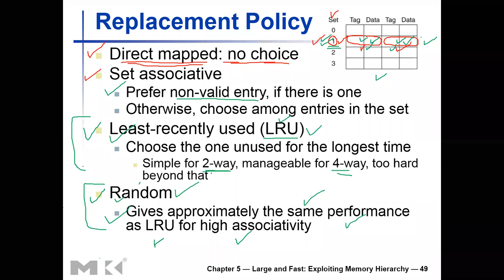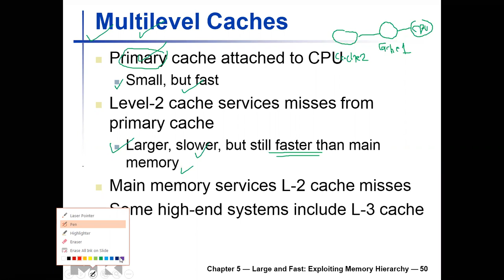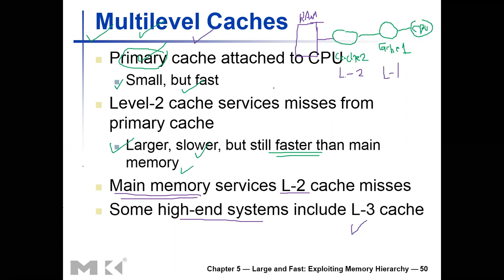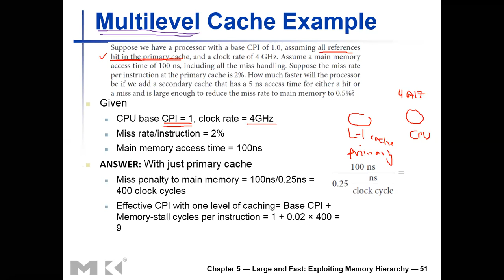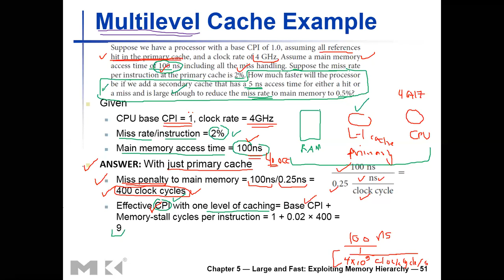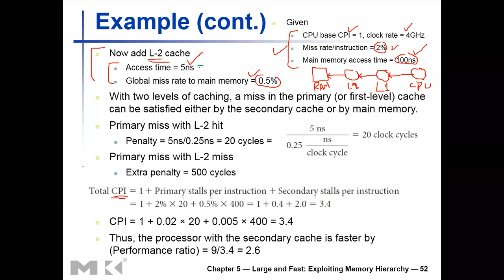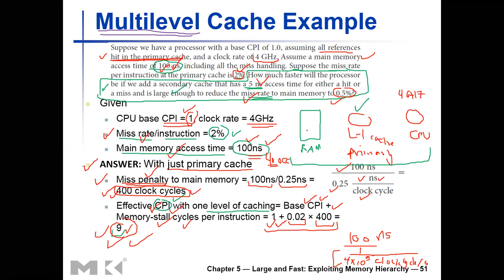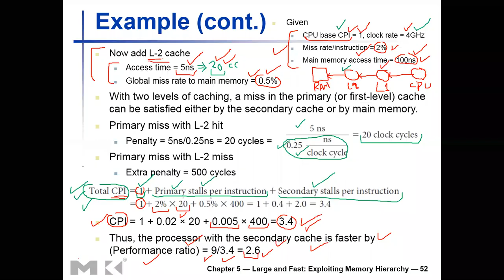CPE 551 Ch5 Memory Hierarchy-(Cache_5)-part5 Advanced Computer Architecture